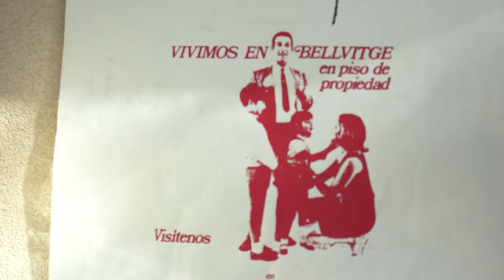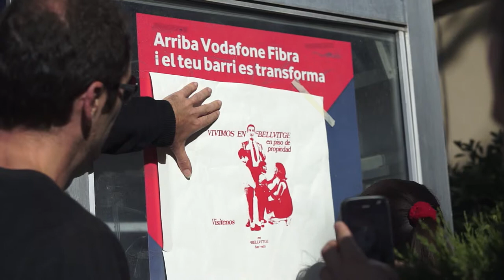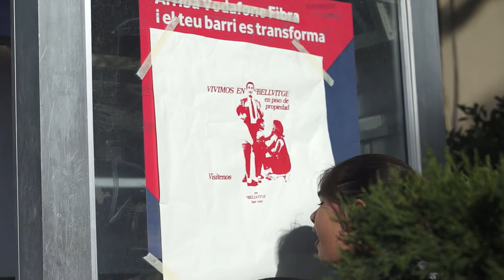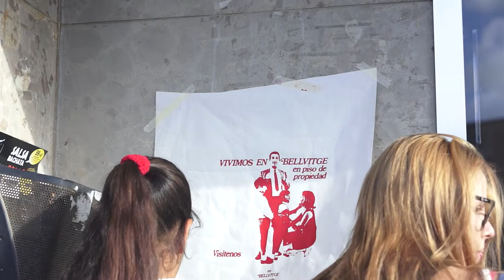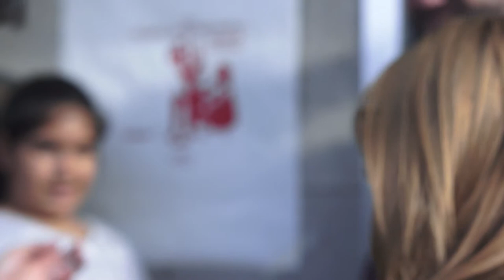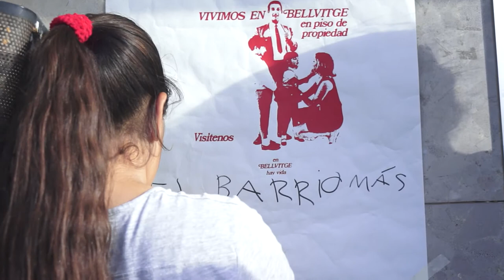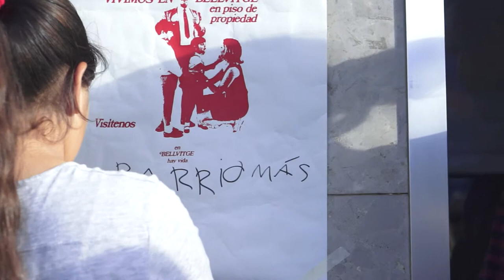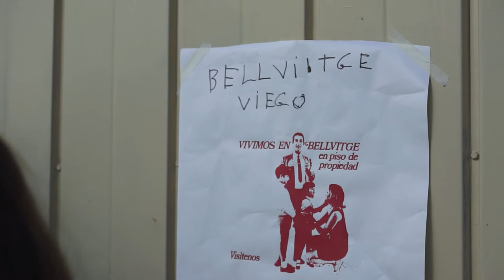+++ ANTI - MODULOR +++ Toqueteo y tomaca flamenca: carteles